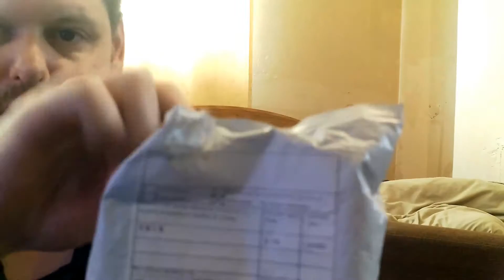Mystery Unboxing 17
Cheap From Ebay 2 for around £5 (inc delivery).